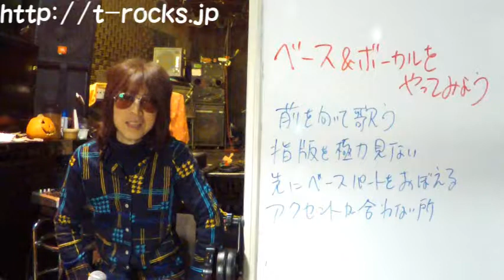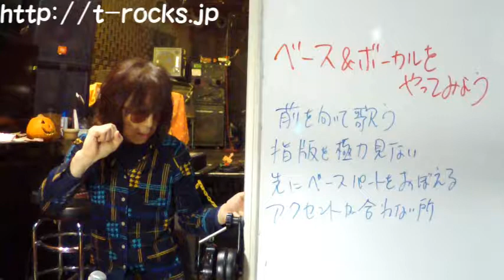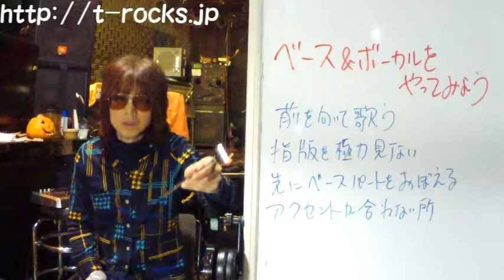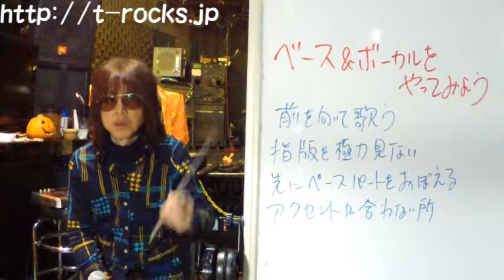ベース＆ボーカルをやってみよう（説明）：教えて！TOSHIさん